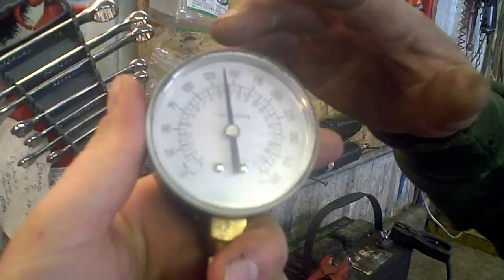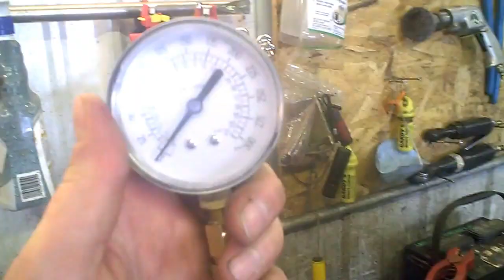SOLD NOT AVAILABLE LOT 1530A 1996 Polaris SL 900 Engine Compression Test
SOLD NOT AVAILABLE 140 PTO
142 Center
145 Mag